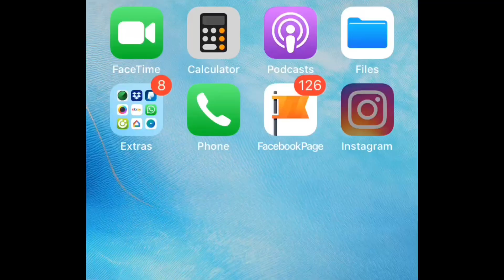EXTRÉM TESTÉPÍTŐ NŐK - Románia Legkigyúrtabb Nője.. (2.rész)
☑️ÍRHATTOK IS:
👉🏻Facebookon (Adam Tari)
👉🏻Instagramon (adamtari_pro_physique)